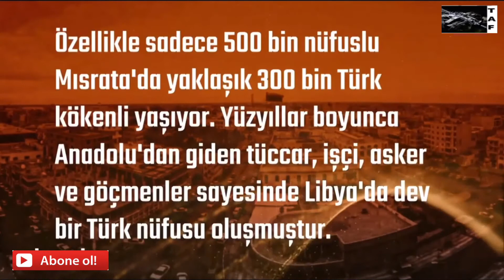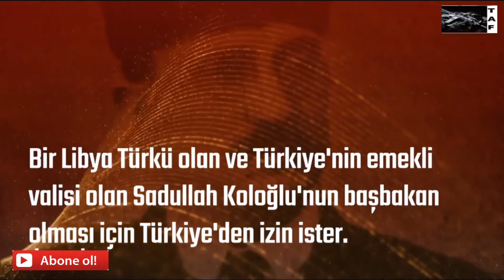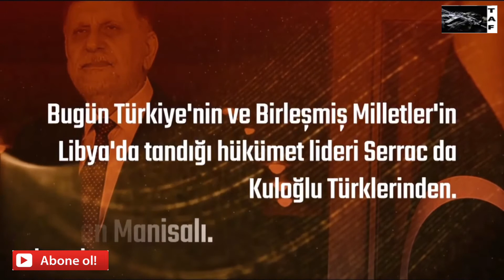LİBYA’DA YAŞAYAN 1,5 MİLYON TÜRK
Osmanlı‘nın libya’ yı fethinden sonra buraya yerleşen türkler kuloğulları#Libya#Türkler#Kuloğulları